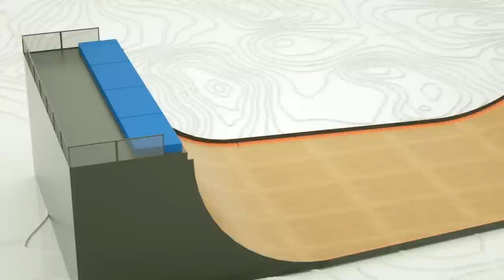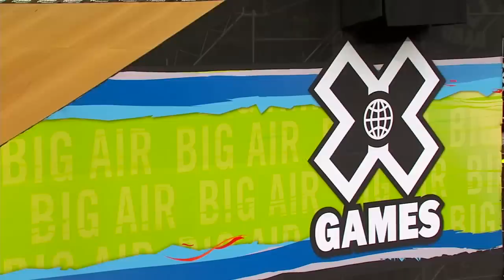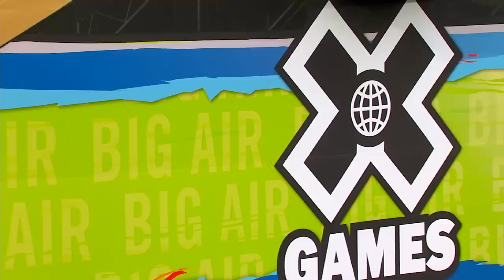Skateboard Big Air: FULL BROADCAST | X Games Minneapolis 2018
Watch the spoiler-free full broadcast of Skateboard Big Air at X Games Minneapolis 2018.